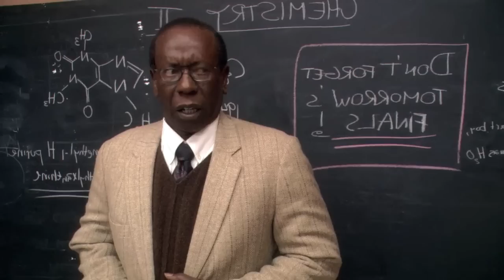Ninja Cheerleaders (2008) Movie Explained In Hindi || Rdx Rohan